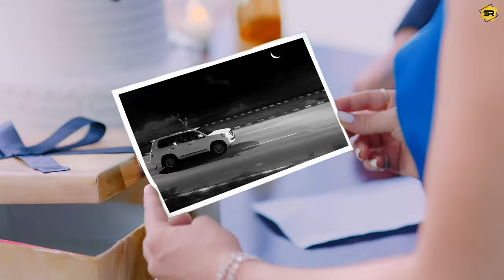Kon Tha Tumko Lene Aaya | Karan Aujla | Inder Chehal Full Video Song, New Punjabi Songs 2020,21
Kon Tha Tumko Lene Aaya Kon si Gaadi thi full song

Song. Guilty
singer , Karan Aujla, Inder Chehal

Karan Aujla New songs 2021

Guilty full song, Guilty Song Status, Lagda kise ne tera challa modta, lagda kise ne tera dil tod ta, tera naal maadi kar gya, kiski aukaat hui, karan aujla new song, new songs karan aujla, bolo kya baat hui full song